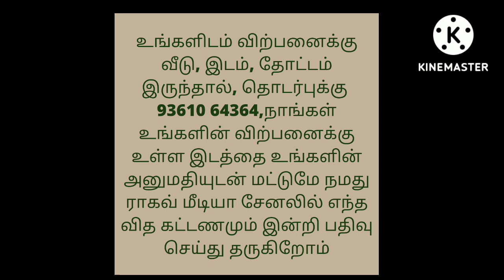கோயம்புத்தூரில் ரோடு பேஸ்ட் கமர்சியல் இடம் விற்பனைக்கு/Commercial Land For Sale in Coimbatore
Land is 30 cents located on Coimbatore to Pollachi main road face

Kovilpalayam Junction

Private bore and eb available

Per cent 15 lakhs quoted

house design#3850x90
house design#
19architecturesmall
ToursReal Estate
money in real estateluxury
developmentlife of a real estate